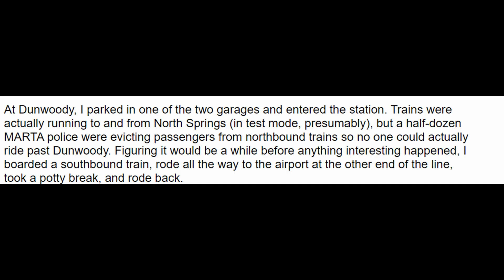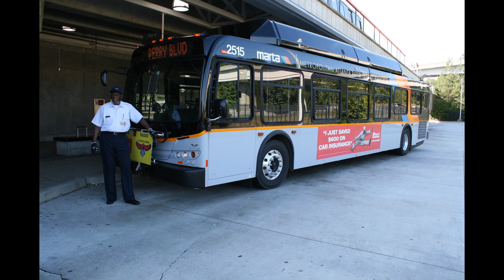marta North Springs station